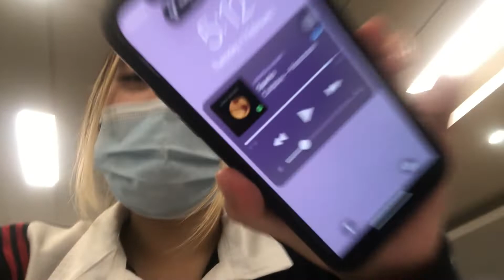vlog: first day back at school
enjoy these little snippets of my first day back at school, manifesting the best year yet for everyone